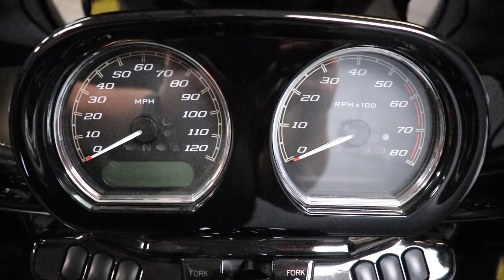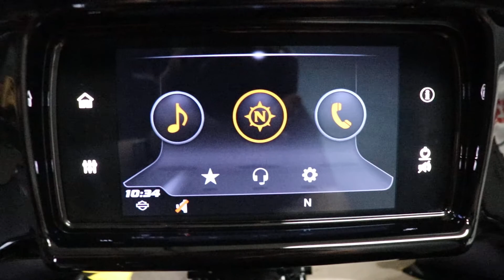2019 Harley-Davidson Road Glide Special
2019 Harley-Davidson Road Glide Special.  Stock # 668654